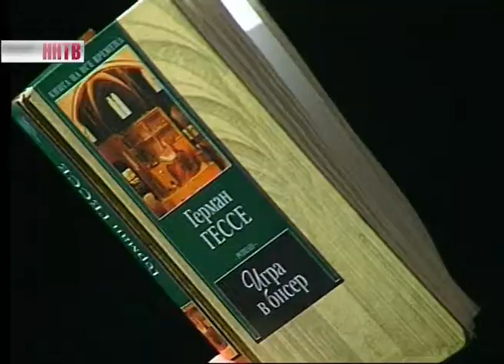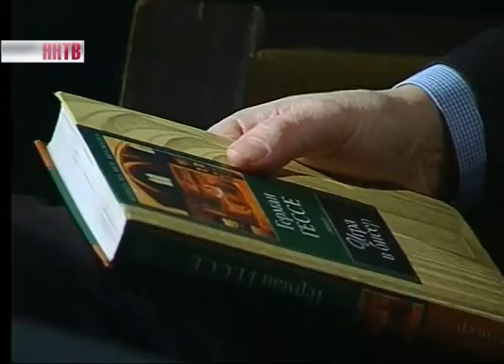Ars longa 10-04-15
В студии программы творческая группа фильма "Территория": Александр Мельник, Антон Мельник и Константин Балакирев.